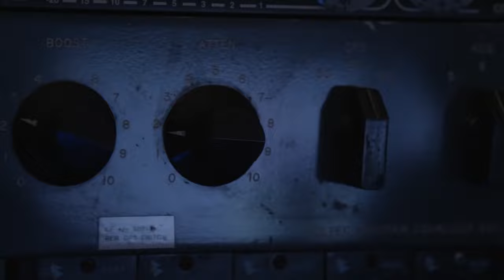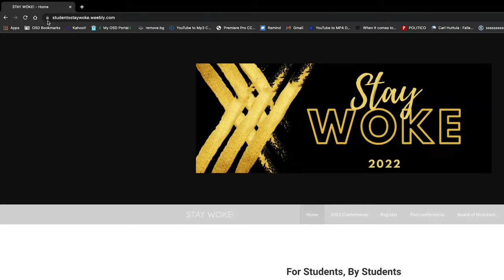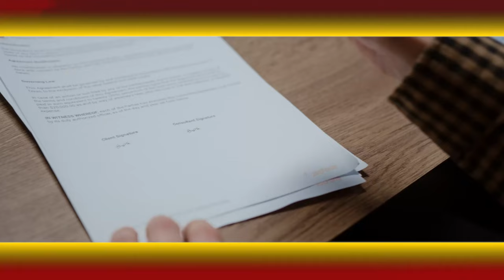KOUG TV Episode 154 | May 12, 2022 | Capital High School Talent Show Official Trailer Debuts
The Capital Talent Show is Tuesday, May 17 at 6 p.m. in the PAC.  Tickets are $5.00 at the door.